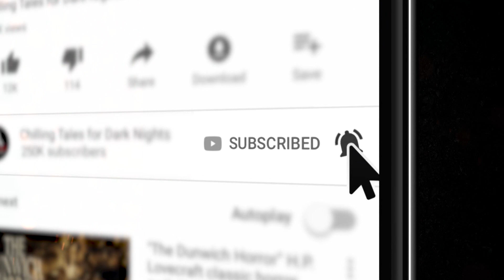"I'm Sorry, Ms. Jackson" Creepypasta 💀 Scary Stories of the Supernatural & Paranormal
I'm sorry. I'm so, so, sorry.

CREDITS
"I'm Sorry, Ms. Jackson" by HorrorJohnny
Narrated by Wesley Baker
Produced by Wesley Baker